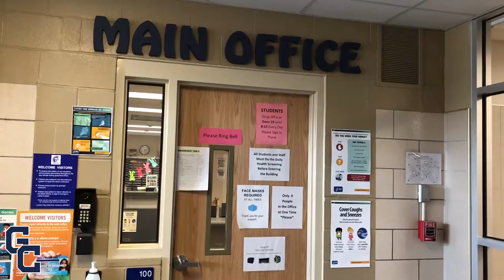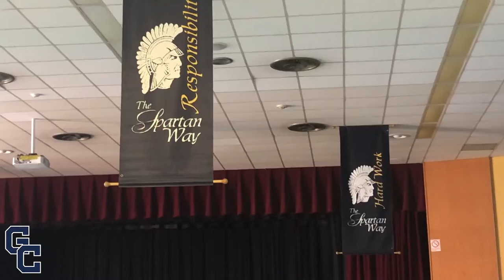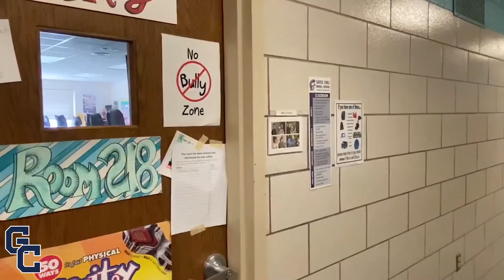Gates Chili MS: Video Tour for Incoming Sixth-Graders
GCMS students Victoria and Bekithemba give a tour of key locations throughout their school.